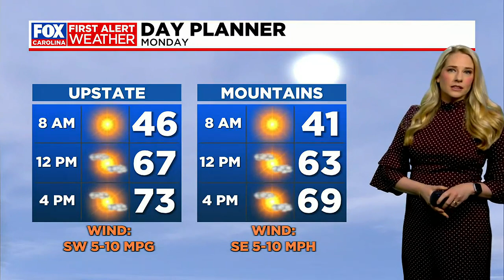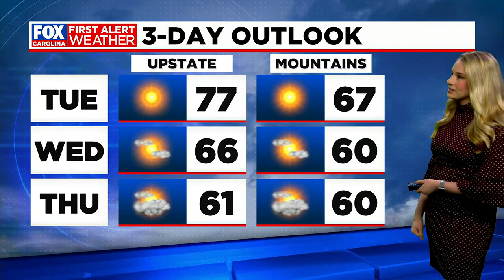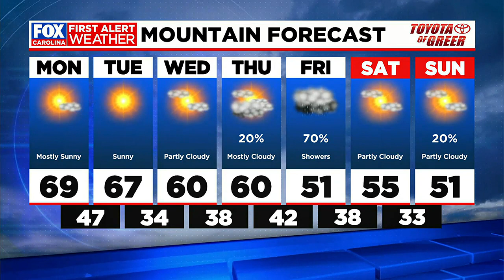Warm start to the week before cooler air spills in